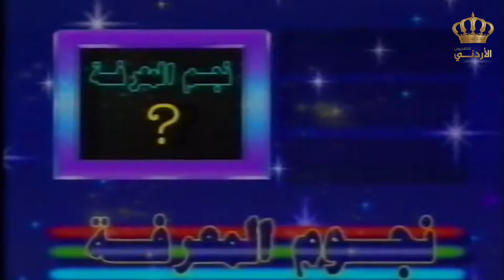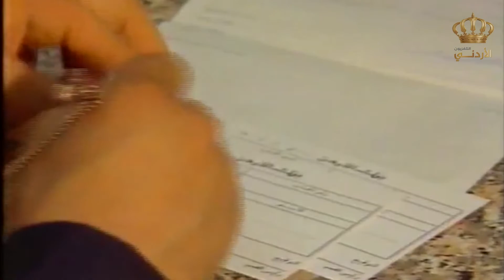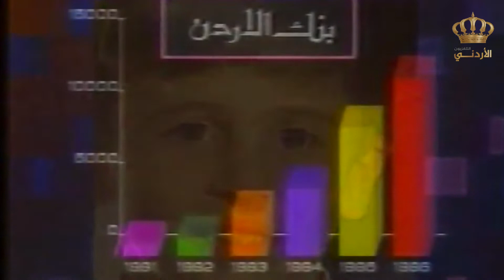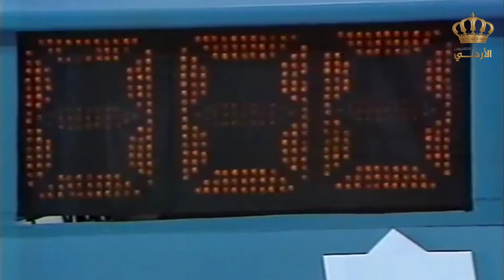نجوم المعرفة | الحلقة 04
نجوم المعرفة هو برنامج مسابقات عُرض في تسعينيات القرن الماضي وهو من تقديم الإعلامي المميز شريف
 العلمي ، ونجوم المعرفة هو برنامج معروف ومميز في الأردن ويحضى بعشبية كبيرة.
يمكنكم مشاهدة الحلقات الكاملة لبرنامج نجوم المعرفة على قناتنا على اليوتيوب

ــــــــــــــــــــــــــــــــــــــــــــــــــــــــــــــــــــــــــــــــــــــــــــــــــــــــــــــــــــــــــــــــــ

 ندعوكم للإنضمام على عالم التراث الجميل والأغاني الأردنية القديمة.